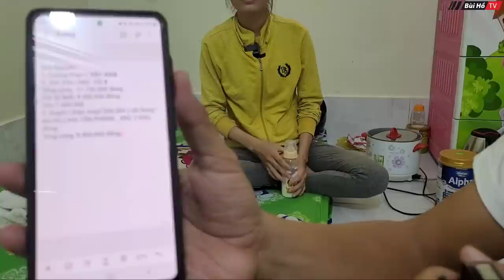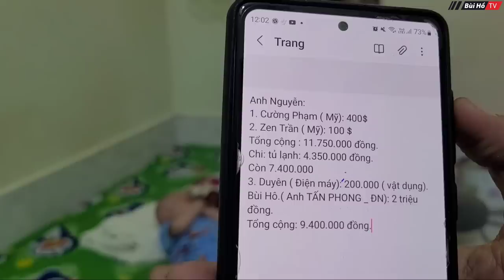Thiếu nữ Xinh Đẹp cùng con vui mừng vì lần đầu tiên có đầy đủ tiện nghi trong đời | Bùi Hồ TV